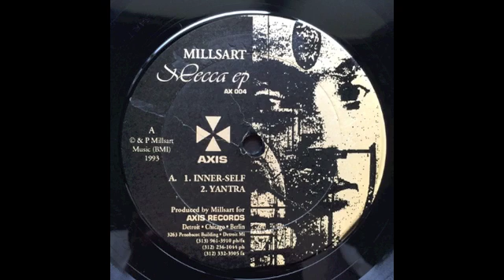MILLSART - Yantra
12" Mecca EP - Axis　AX 004 A2